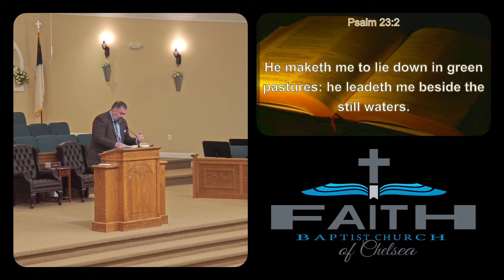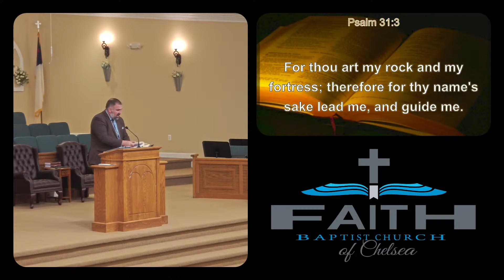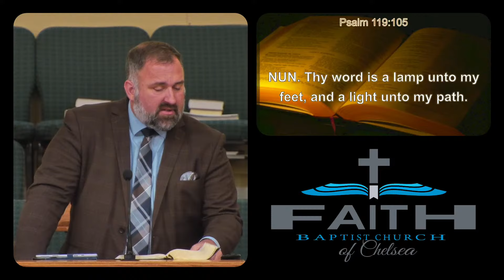July 31, 2024 "Romans 6:13-19"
Brian Heath